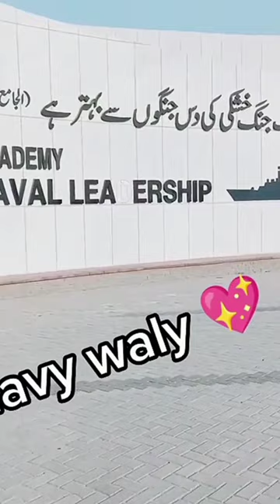youtubeshorts pakarmy markhoor shorts